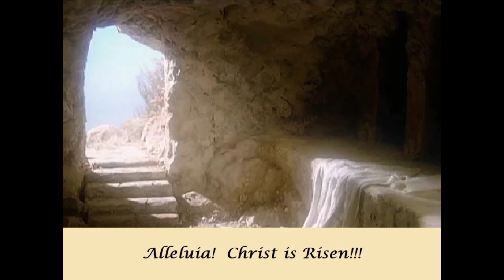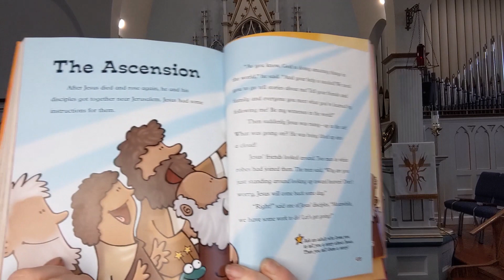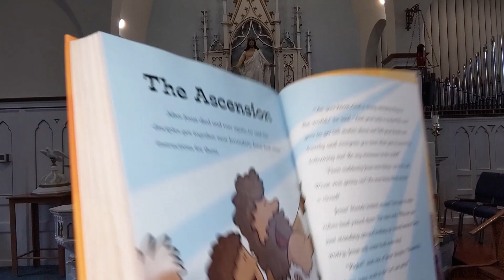Seventh Sunday of Easter - May 24, 2020 at Grace Lutheran Macungie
Hymns are at the end of the document